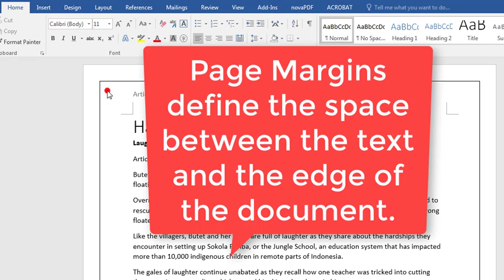Page Margins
Format Page Margins using MS Word 2016